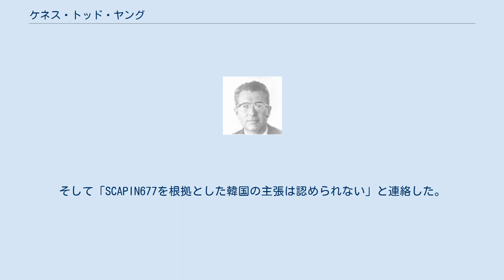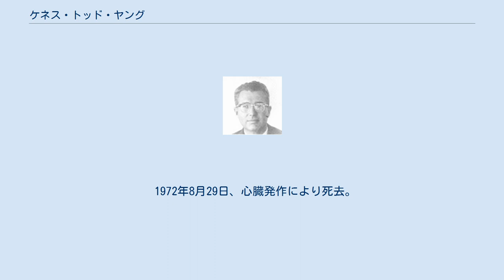ケネス・トッド・ヤング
ケネス・トッド・ヤング ケネス・トッド・ヤング（Kenneth Todd Young, 1916年 - 1972年8月29日）は、アメリカ合衆国の外交官。
1961年から1963年まで駐タイ大使を務めた。
 ヤングは1934年に中国の嶺南大学に留学し、アジア研究の基礎を養った。
1935年にミドルセックス・スクールを卒業し、ハーバード大学に進学。
フランスのパリ大学に留学し、1939年にハーバード大学で学士号を取得。
1942年にハーバード大学で修士号を取得。
ハーバード大学の大学院では教育助手として勤務。
その後は陸軍航空軍に入隊。
 ヤングは政治情報官として1946年に国務省に入省。
1951年に国防総省対外軍事課長代理補佐官、1952年に国防総省極東専門官、1952年3月20日から1954年9月8日まで国務省北東アジア部長、1954年9月13日からフィリピンおよび東南アジア部長代理、1955年1月から1956年4月までフィリピンおよび東南アジア部長、1956年から1958年まで国務省東南アジア部長を務めた。
 1952年11月5日、ヤングは韓国による竹島の領有権主張に関して、在釜山アメリカ大使館のアラン・ライトナー北東アジア部長代理に国務省の見解文書を送達した。
この文書においてヤングは「国務省の見解では竹島は日本に帰属する」と言及し、続けて「日本政府の管理物として指定することは正当である」と述べた。
そして「SCAPIN677を根拠とした韓国の主張は認められない」と連絡した。
 1954年のジュネーヴ会議ではアメリカ合衆国代表団の顧問として参加。
朝鮮半島に関する作業部会で議長を務めた。
 連邦政府を離れた後は、スタンダード・バキューム・オイル社に参加。
ジョン・F・ケネディが大統領に当選すると、ヤングは駐タイ大使として指名を受けた。
ヤングは1961年6月22日から1963年8月19日まで駐タイ大使を務めた。
 ヤングの友人の話によると、ヤングの駐タイ大使指名はケネディ大統領の思い付きによるものであった。
当時の国務長官ディーン・ラスクは「理由があるにせよ、思慮が足りない」と述べたものの、その時には既にタイ政府はヤングの大使就任の承認を済ませた後であった。
 1972年8月29日、心臓発作により死去。